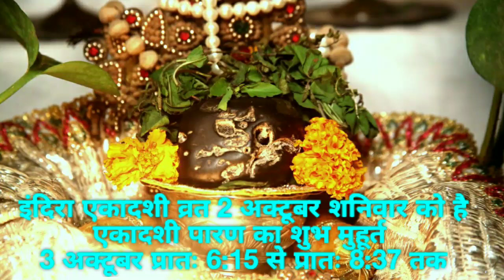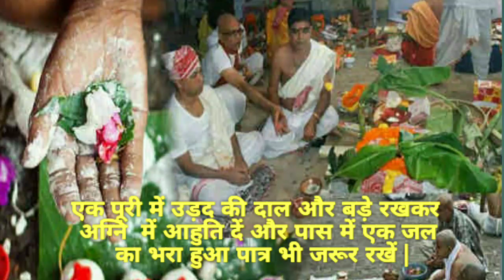Indira Ekadashi 2021 पितृ नाराज हो गए तो वर्ष भर पछताते रहेंगे पितरों के आशीर्वाद के लिए करें ये काम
|| धन्यवाद ||